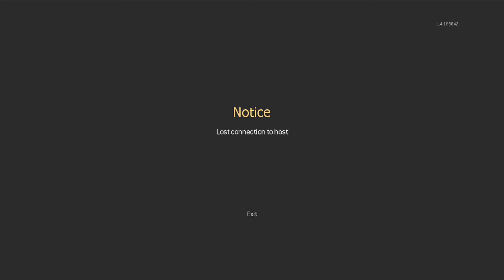Dispute against Guranteed to Lose | Highrise